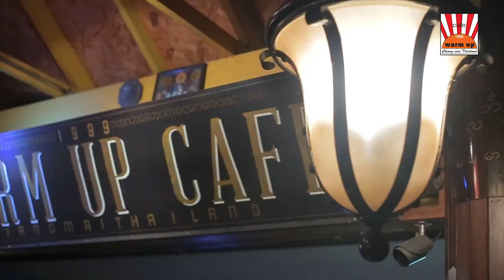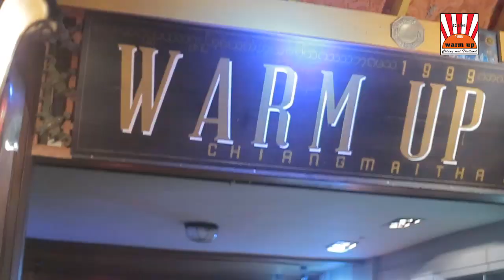IM LEENA & DJ KAT Live At Warmup Cafe' Chiang Mai, Thailand.